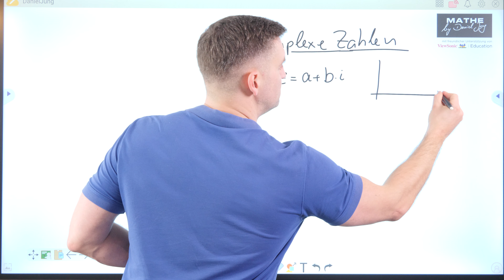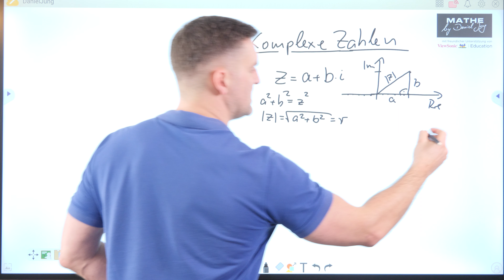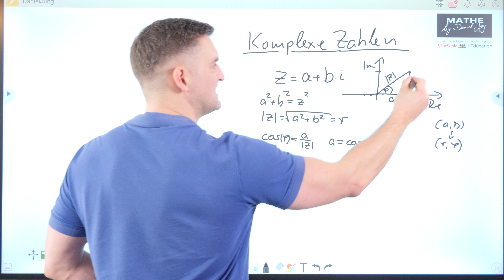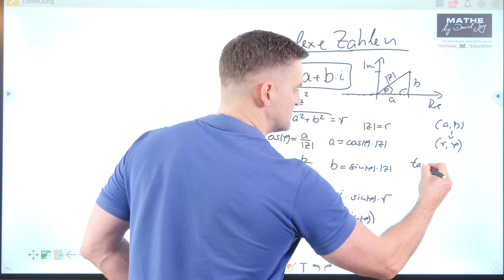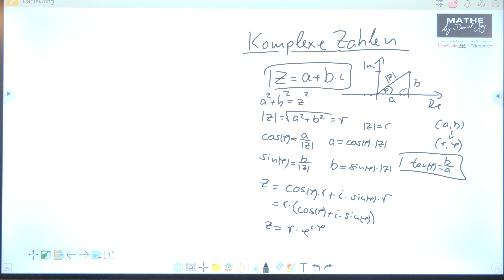Komplexe Zahl auf Polarform bringen | Mathe by Daniel Jung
Komplexe Zahl auf Polarform bringen.